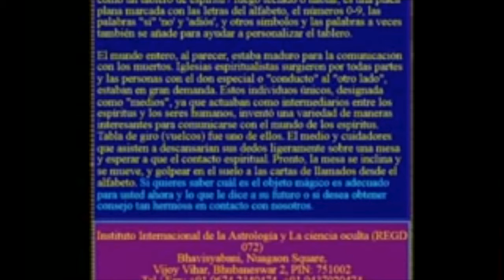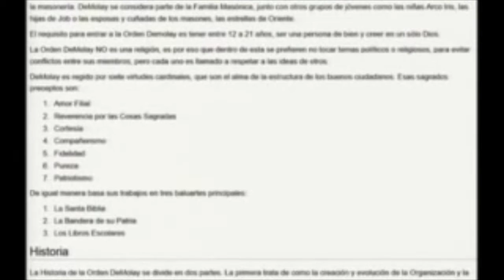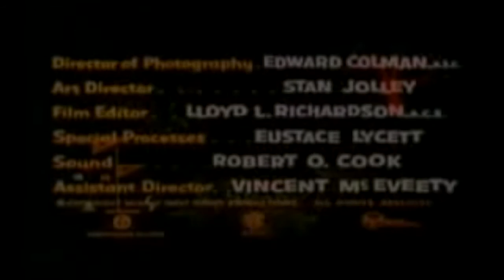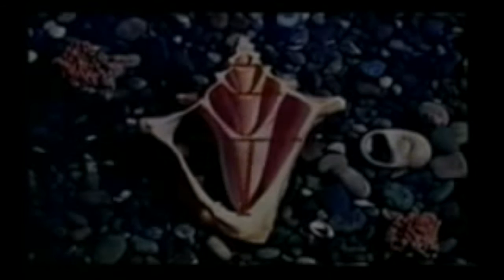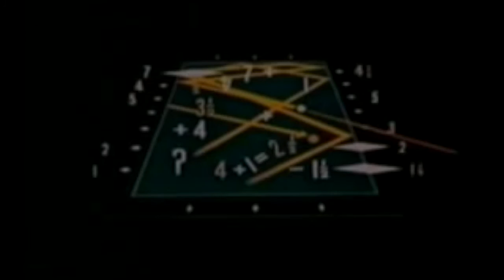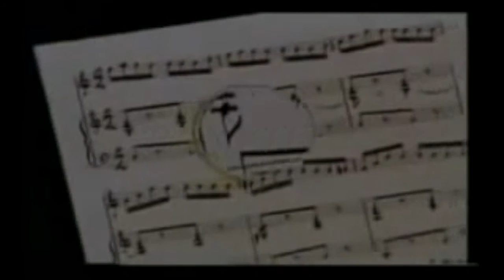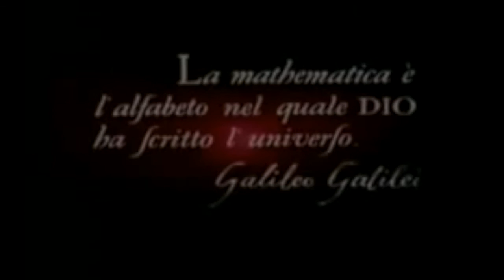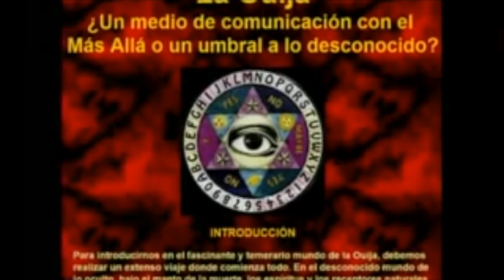El lado obscuro - Walt Disney: Portales dimensionales